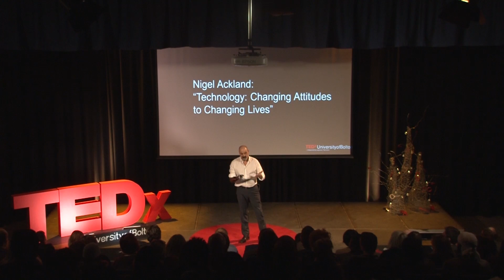Technology: Changing Attitudes to Changing Lives | Nigel Ackland | TEDxUniversityofBolton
How close are we today to the bold promise of bionics—and could this technology be used to improve normal human functions, as well as to repair us?

In this TEDxUniversityofBolton 2016 talk, Nigel Auckland, a pioneering user of the world's most advanced artificial arm gives a very inspiring talk.

Nigel is a former precious metals smelter. In 2006 Nigel suffered a life-changing accident at work when his right forearm was crushed in an industrial blender. That was followed by six months of pain, surgery and infections before he made the decision to have an elective trans-radial amputation.

After a series of unhappy experiences with old-fashioned prostheses Nigel became the first person to trial RSL Steeper's ground-breaking, myoelectric prosthetic hand, the bebionic3.

In the past Nigel has spoken of how he struggled to cope after his accident, and he speaks eloquently and passionately about the huge psychological benefits of being able to wear an advanced prosthesis like the bebionic3.